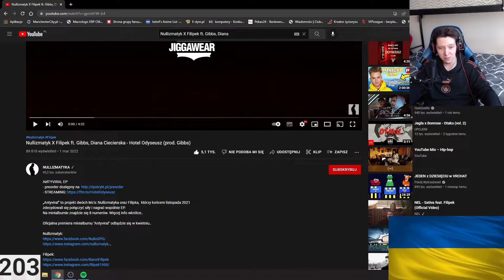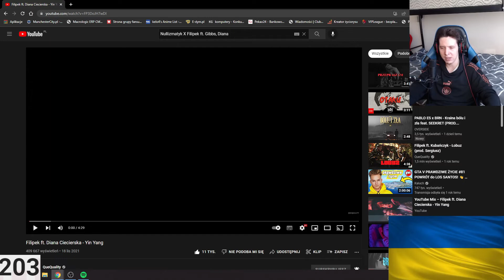Reakcja na Nullizmatyk X Filipek ft. Gibbs, Diana Ciecierska - Hotel Odyseusz (prod. Gibbs)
Od 07 marca do 13 Marca
Trwa event
Który ma na celu z 23 utworów wylosować piosenkę z , której zrobię reakcje.

Zbiórka się Pomaga:
Ukraino, nie zostawimy Cię w potrzebie!